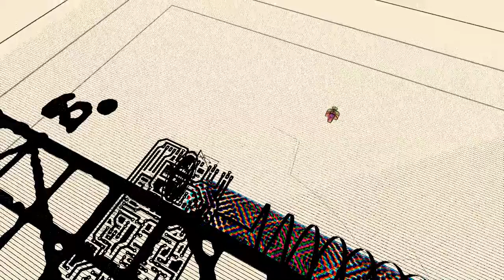Jazzpunk [PC] - Official Review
Jazzpunk; is the gaming world ready for a comedy game?

Here's my review of Necrophone Games' Jazzpunk